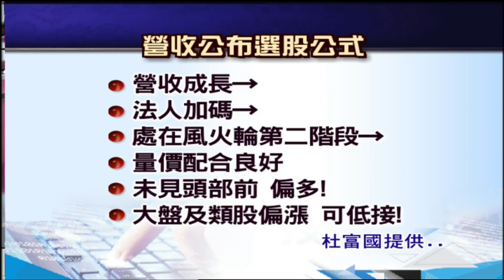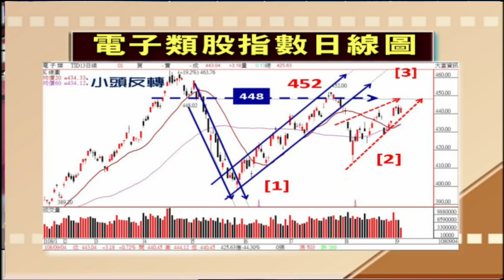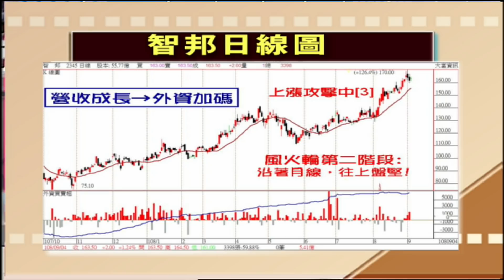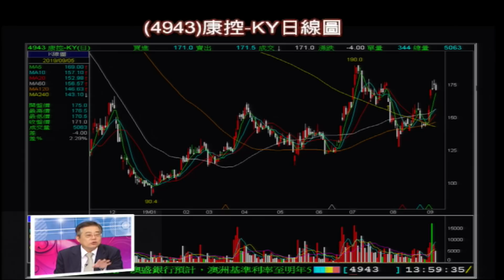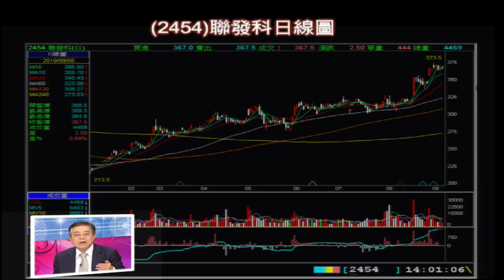金九銀十概念股 3派手法大公開!│20190907-2股海揚帆*王夢萍│非凡商業台 台視財經台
【金九銀十概念股 3派手法大公開!】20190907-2股海揚帆*王夢萍 杜富國

《非凡商業台》周六首播 20:00
周日重播 00:00、05:00、16:00
《台視財經台》周日下午 17:00